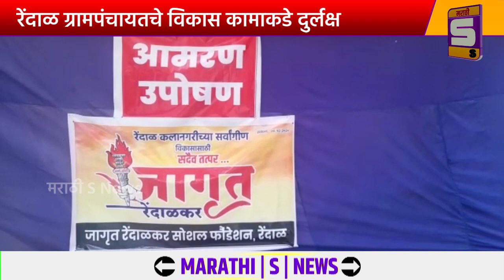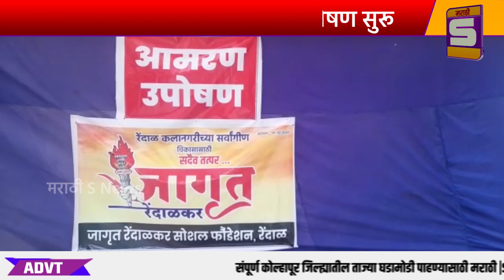विकास कामाकडे दुर्लक्ष गावातील नागरी समस्त सोडवा यासाठी जागृत रेंदाळकर फाऊंडेशनच्या उपोषण सुरू